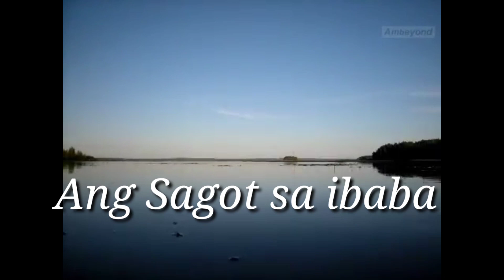TANONG KO SAGOT MO 😅😅😅